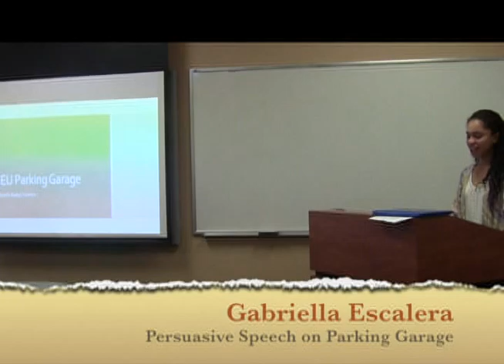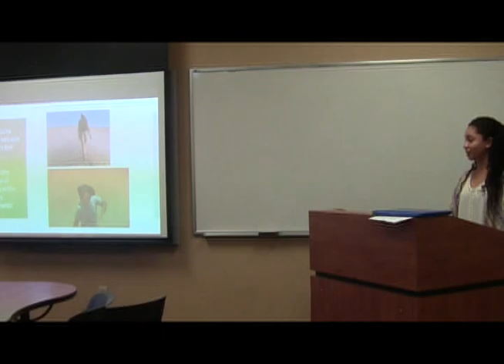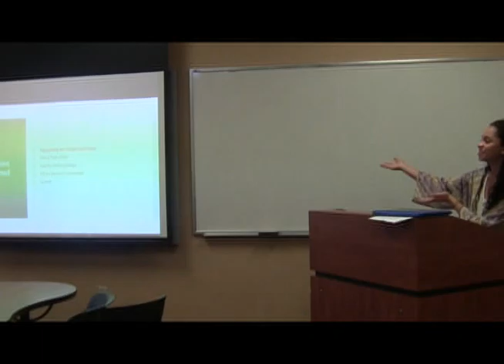Gabriella Escalera Persuasive Speech on Parking Garage